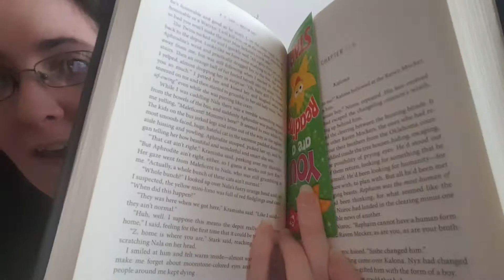P. C. Cast & Kristin Cast 📖 Week 7's Reading Update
Destined [House of Night Series, Book 9] by P. C. Cast & Kristin Cast
✨ To take part in WHEN & WHERE AM I WEDNESDAYS, here are the steps:
-- Reflecting on the book you're currently reading, share the time and place you're at in the story, and describe what "you" (the characters) are doing or who "you" (the characters) are with.
-- Avoid including spoilers!
-- Remember to provide the book details [title, author, and/or book cover] so others can consider adding it to their TBR list if they're intrigued by your description.
-- Don't forget to credit From Jess to You for informing you about this collaborative event.

🙃 PLEASE RATE THIS VIDEO AS YOU SEE FIT! 😉